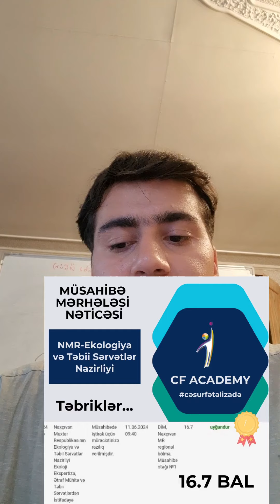Son 3 günə müsahibədə 6 qəbul vermişik SƏBƏBİ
Instagrama baxın gözünüz könlünüz açılsın

Əgər sizdə müsahibədə UYĞUNDUR sözünü görmək istəyirsinizsə
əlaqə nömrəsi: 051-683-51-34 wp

Müsahibə qrupu ⤵️⤵️

Müsahibə teleqram qrupu ⤵️⤵️

Əgər sizdə müsahibədə uğurlu olmaq istəyirisizsə əlaqə saxlaya bilərsiniz ✅✅